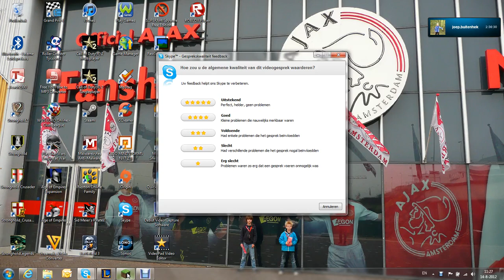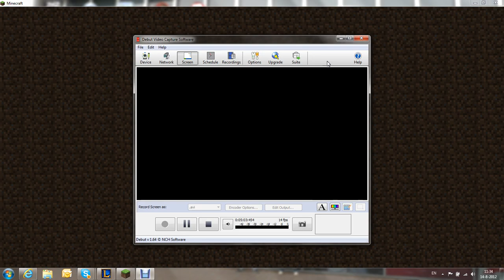minecraft hunger game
minecraft hunger game met ga naar het kanaal jelle reinhoudt